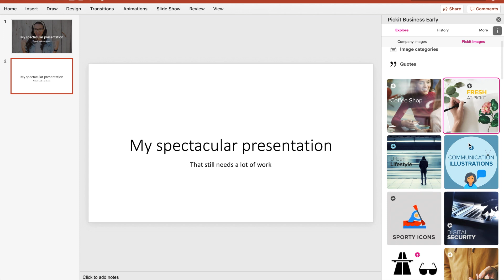Pickit | Creating impactful PowerPoints with Pickit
Make impactful presentations in minutes. Unlimited photos, high-quality clipart and layout ideas for creating persuasive presentations.

Pickit is the fastest way to make professional-looking presentations that make an impact. The add-in works seamlessly with PowerPoint Designer, so whether your goal is to inspire, inform or persuade, Pickit makes it easy to create stunning slides in seconds using suggested layouts and design ideas.

Pickit is also 100% worry-free. All images are licensed and free to use for anything, making it the compliant, safe choice for businesses and people at work.

- Insert any photo, icon or illustration with a click
- Access Editor’s Choice collections, handpicked for PowerPoint
- Get presentation tips, design ideas, and layout suggestions.

Because life’s too short for boring PowerPoints.